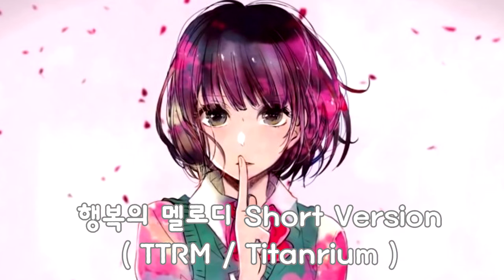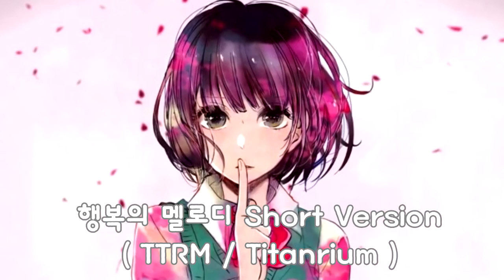행복의 멜로디 Short Version ( TTRM / Titanrium )